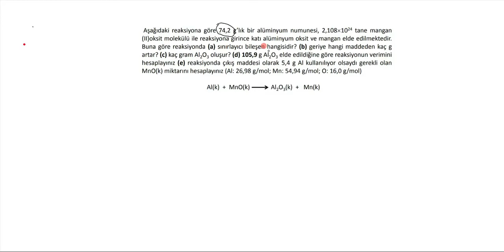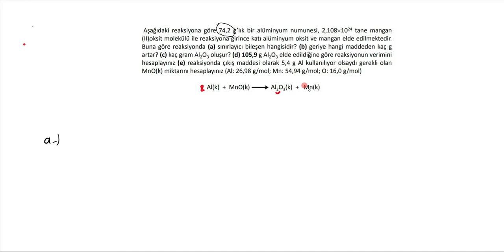Genel Kimya 1 Vize Soruları Ve Çözümleri (Genel Kimya 1 Kimyasal Hesaplamalar Soru Çözümü)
Genel Kimya 1 Kimyasal Hesaplamalar Soru Çözümü